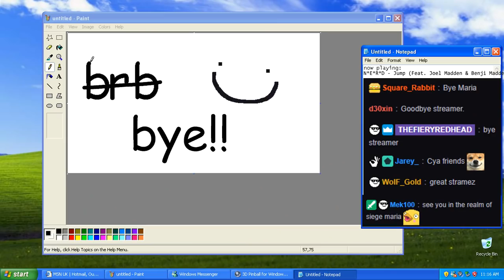Payday Fanboy Invents New Meme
You gotta be quicker than that!
Streamed: 1/10/18
Titled: WHAT WERE THEY THINKINGGGGGGGGG